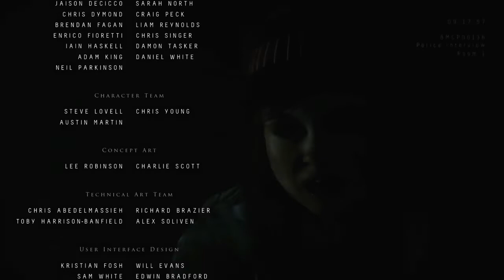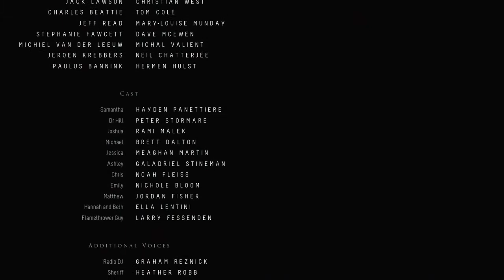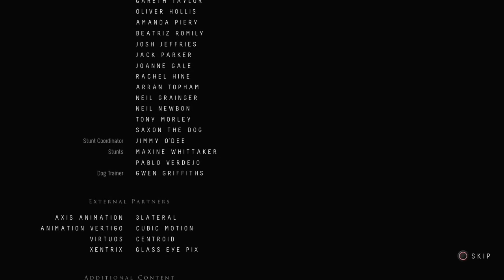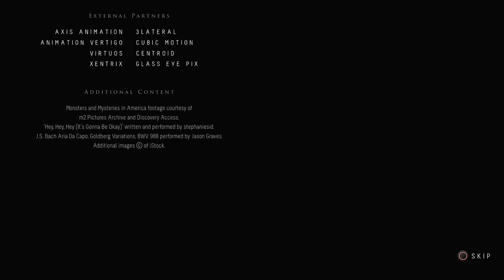Until Dawn - GOOD ENDING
Akhirnya selesai jg main game horror yg satu ini. Dan dpt good ending yg artinya semua selamat, kecuali Josh. Kayaknya Josh emg gabisa diselametin mau gimana pun caranya, jd wendigo atau mati. Tunggu gameplay2 lainnya:D

Until Dawn is a horror adventure video game developed by Supermassive Games and published by Sony Computer Entertainment for PlayStation 4. It was originally scheduled to be released for PlayStation 3 and feature PlayStation Move support, but in August 2014 the game was re-introduced as a PlayStation 4 title, and was released worldwide in August 2015.

Suka dgn video2 gua? Jgn lupa nyalakan notifikasi biar gaketinggalan video2 baru gua!